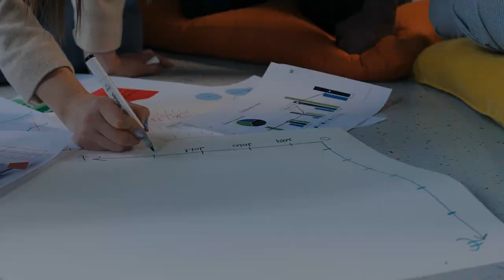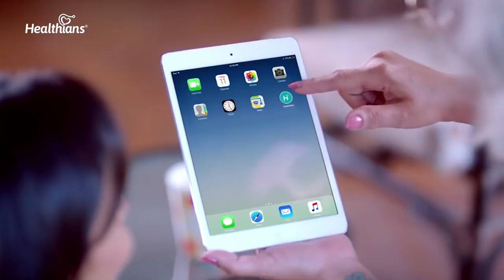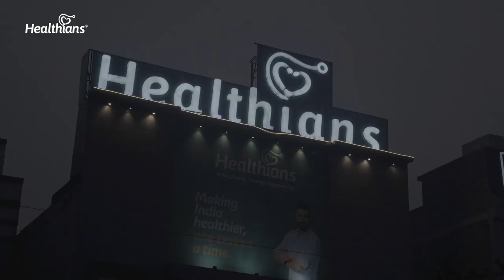Healthians Celebrating Infin8 Achievements | 8 years of good health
Being successful is more of a journey, not a destination. The greatest journeys in our lives start off with small steps, and the journey of Healthians began 8 years ago with an ambitious dream. The dream is to make India a healthier nation.

But what actually matters most is not the years but the days, the countless moments we have collectively spent nurturing and working relentlessly towards that dream.

As we complete yet another year of our meaningful journey towards a bright and cheerful future, of making India healthier, we thank you all for your valuable contribution in taking us this far. And as we celebrate those infinite achievements we have had in the last 8 years, let’s make a stronger resolve to scale even greater heights for Healthians.